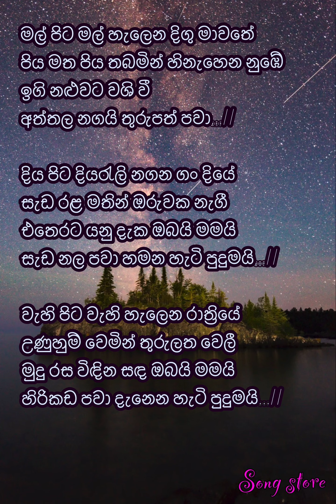Mal pita mal (මල් පිට මල්) with lyrics - Amal perera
sinhala songs with lyrics